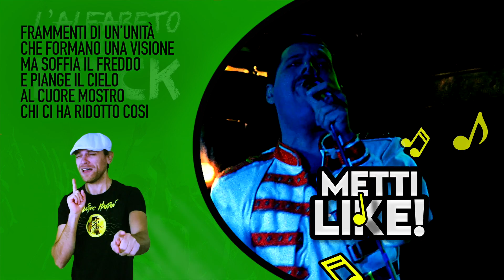QUEEN - ONE VISION (Italian Version)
QUALE SARA' LA PROSSIMA LEGGENDA del ROCK ADATTATA IN ITALIANO?

Ascolta e acquista il mio nuovo disco di INEDITI -  🎼CIÒ CHE MI MANCA🎼
È online in tutti gli stores

▶️ Amazon Music:

Nonostante il tempo vada veloce portando cambiamenti continui
L'unica visione persiste ad esso
e se ascolterete il brano lo farete anche voi